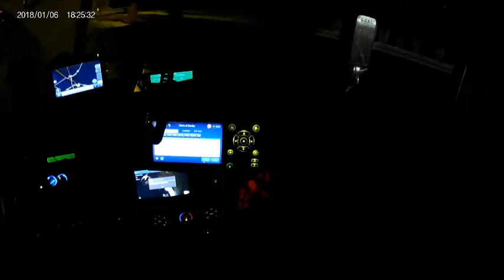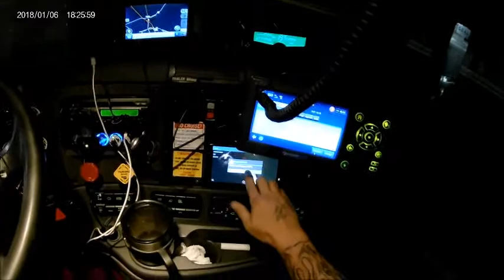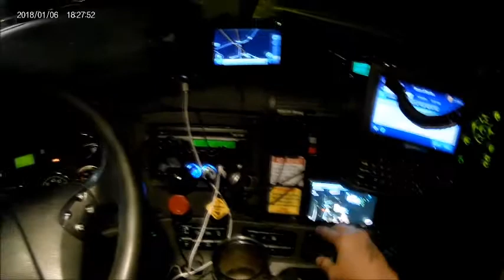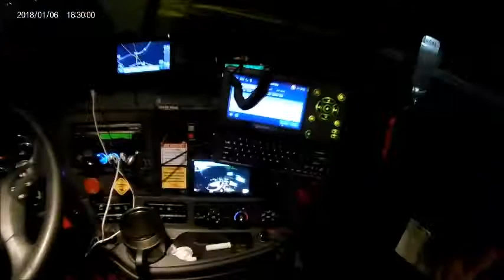On my way to the flying J.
I have over 24 hours till my next appointment.